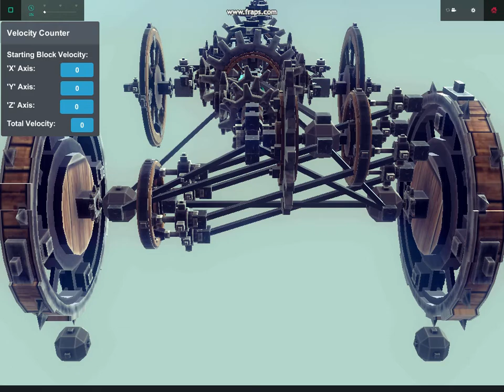Besiege - High Efficiency Steam Engine running Large RTC car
This is the most efficient engine i have ever made, running a car at +10u/s speed with RTC steering all on 20 total steam power.

This engine uses my 4 cylinder double action duke thats mated to a second engine for balance.